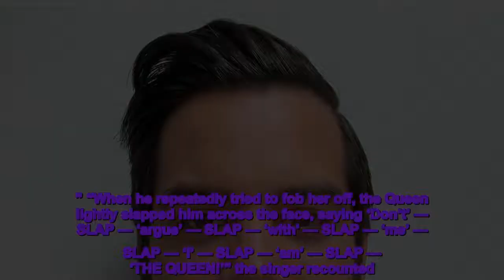Elton John Dedicates Song To Queen Elizabeth II In 2nd Performance For A Late Royal